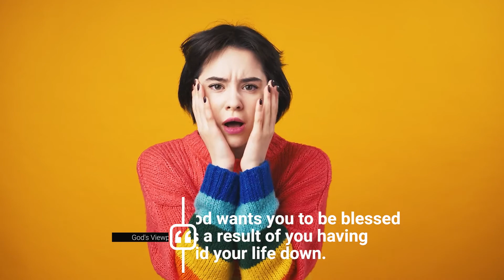Don't Make It About You (Sermon Snack #8)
If you really want to demonstrate God's love, you have to commit to a life of selflessness.  In other words, "don't make it about you."  Believe it or not - this is the key to really being blessed.  Take a minute to find out more!